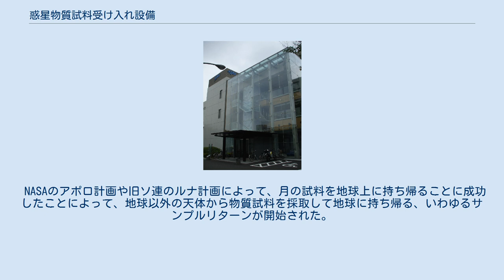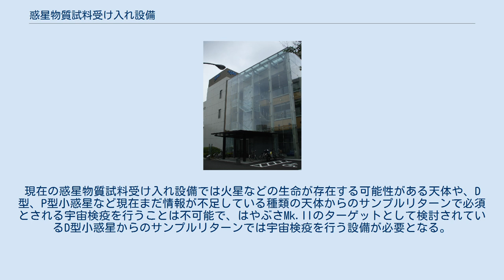惑星物質試料受け入れ設備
JAXA相模原キャンパス内の総合研究棟。
棟内に惑星物質試料受け入れ設備がある。
 惑星物質試料受け入れ設備（わくせいぶっしつしりょううけいれせつび）は、独立行政法人宇宙航空研究開発機構（JAXA）相模原キャンパス内にある一設備である。
宇宙探査機によってもたらされた地球外からの物質を探査機の回収カプセルから採取し、採取した物質のカタログを作成し、初期分析を行った後に、詳細研究を行う各研究機関に配布を行い、一部の試料については保管を行うことを目的としている。
 NASAのアポロ計画や旧ソ連のルナ計画によって、月の試料を地球上に持ち帰ることに成功したことによって、地球以外の天体から物質試料を採取して地球に持ち帰る、いわゆるサンプルリターンが開始された。
 地球外からの物質を分析するためには、隕石や宇宙塵といった地球に落下する物質を調査、研究する方法もあるが、隕石や宇宙塵の分析には、どの天体からやってきたのかという起源天体を知ることが難しく、また起源天体内が判明した場合でも該当する天体のどの場所からやってきたのかという物質の出どころを知ることは極めて難しく、また地球落下時や落下後に地球上の物質による汚染や変質等を受ける度合いが大きくなるという弱点を抱えている。
 宇宙探査機によるサンプルリターンは、技術的な困難や高コストという問題はあるが、試料が受ける地球物質による汚染を最小限に抑えることが可能であり、また探査機によって試料を採取する天体、そして天体内の場所も特定が可能であり、今後技術の進歩によって天体内の科学的に意義が大きい場所を狙ってサンプルリターンを行うことも期待される。
 アポロ計画の後、アメリカでは1999年2月に打ち上げられ、2006年1月にヴィルト第2彗星などの試料を地球へ持ち帰ることに成功したスターダスト、2001年8月に打ち上げられ、2004年9月に地球へ帰還して、太陽風に含まれる粒子のサンプルリターンを行ったジェネシスという計画が遂行された。
アメリカにはジョンソン宇宙センター内にサンプルリターンによって入手された試料を扱うキュレーション施設が存在する。
 日本でも2003年5月に打ち上げられた小惑星探査機はやぶさによって、小惑星イトカワから採取された物質のサンプルリターンが実現されることが期待され、探査機によって地球外からもたらされる物質を適切に採取、管理、保管することを目的として、2008年3月、宇宙航空研究開発機構相模原キャンパス内に惑星間物質受け入れ設備（キュレーション設備）が完成した。
 惑星間物質受け入れ設備は4階建ての総合研究棟内にある。
地下機械室と2階の研究室以外の主要な設備は1階にあり、1階部分全体の大きさは24メートル×21.6メートルである。
主要設備内は惑星試料情報処理室、クリーンルーム運用室、加工・洗浄室、更衣室、試料準備室、電子顕微鏡室、惑星試料処理室の7室に分けられている。
 サンプルリターンによって入手された試料を採集した後、物質のカタログを作成し、初期分析を行い各研究機関に分配し、一部試料については保管を行うという惑星物質試料受け入れ設備の目的を達成するために、設備全体が特殊な環境に整備されている。
 まずサンプルリターンによって得られる物質を取り扱う場合、汚染の防止について細心の注意を図る必要が生じる。
汚染には大きく分けてサンプルリターンによって得られた地球外の物質によって地球環境に悪影響を与える可能性と、地球上の物質によってサンプルリターンによって得られた物質が汚染される可能性がある。
今後、火星など生命の存在する可能性が指摘されている天体や、D型小惑星など現在どのような物質で構成されているのかデーターが揃っていない天体からのサンプルリターンでは、人類にとって有害な生命体による悪影響の可能性等を排除する対応が必要になると考えられるが、惑星物質試料受け入れ設備では地球外からの物質等の汚染よりも、サンプルリターンによって得られた試料を地球上の物質による汚染から極力守る多くの工夫がほどこされている。
 また宇宙探査機によって入手される地球外物質の量はごく少量にとどまる場合もあり、試料の紛失防止についても配慮がなされている。
 全7室で構成されている惑星物質試料受け入れ設備の中で、加工・洗浄室、試料準備室、電子顕微鏡室、惑星試料処理室の4室はクリーンルームとなっている。
特に試料を直接取り扱う惑星試料処理室には高い清浄度が要求され、部屋内の気圧...